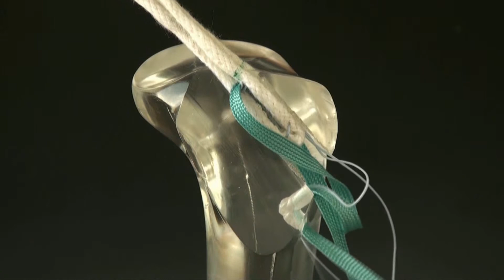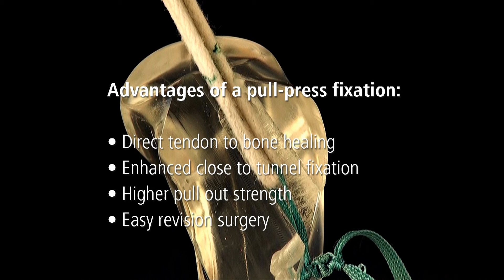Implantatfreie pull press Fixierung für VKB Rekonstruktion